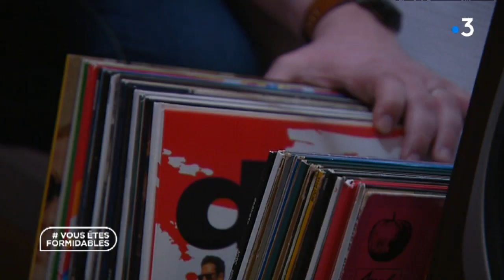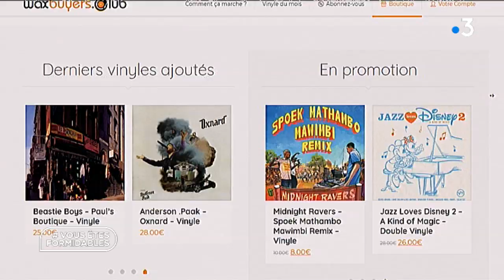Recevoir un disque vinyle pour découvrir une musique inconnue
Depuis 2015, au Wax Buyers Club, Edouard Fontaine propose à ses 1000 abonnées de recevoir à l'aveugle chaque mois au courrier un disque vinyle, issu de sa sélection. Objectif : découvrir des styles et des musiques que l'on aurait pas forcément choisis.
Equipe : GUÉRY Julien-ROUSSEAU Clémence-DE NESLE Olivier-SEGALA Léo